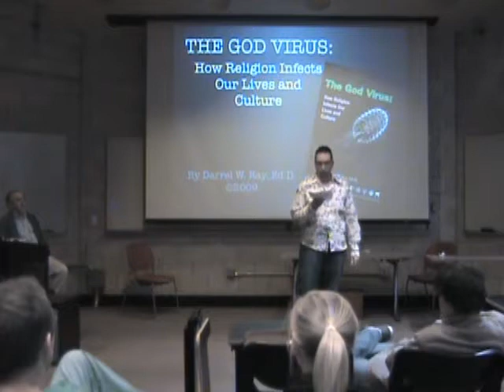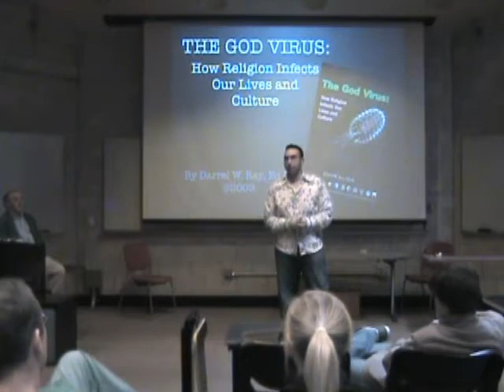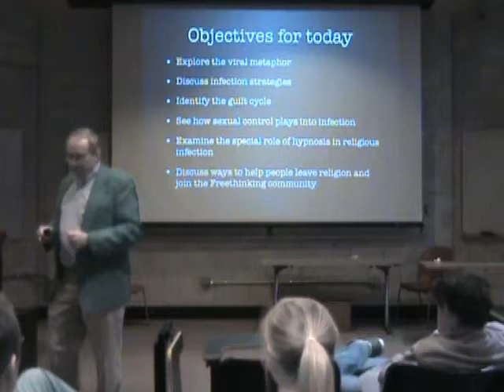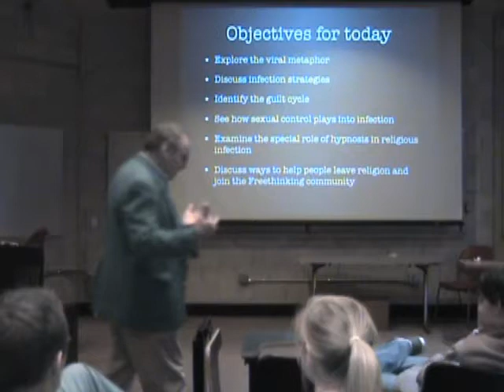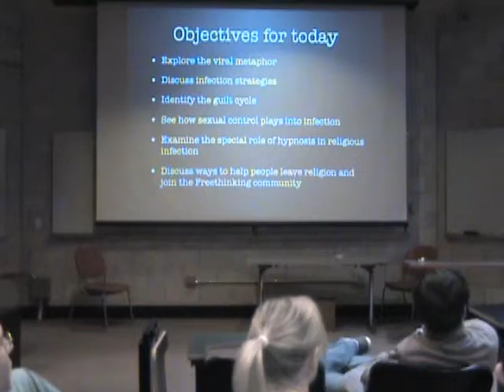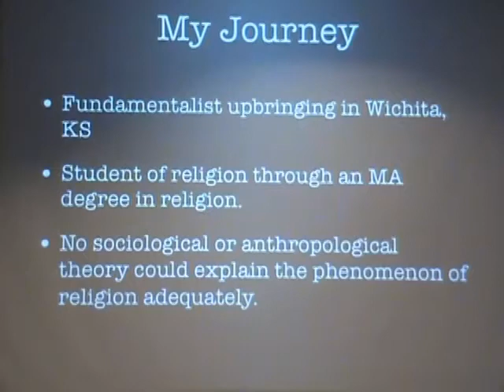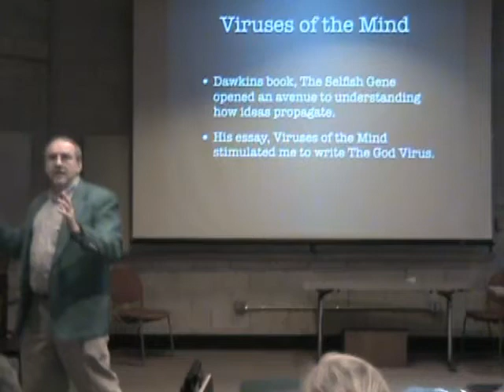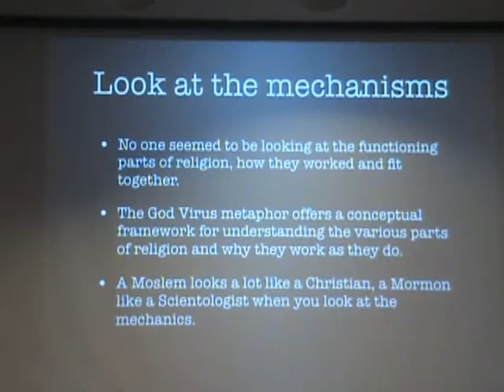"The God Virus" with Darrel Ray Part 1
Dr. Darrel W. Ray is author of three books, two on organizational team issues and his latest, The God Virus: How Religion Infects Our Lives and Culture. He has been a psychologist for over 30 years, practicing counseling and clinical psychology for 10 years then moved into organizational psychology and consulting. He has been a student of religion most of his life and holds a MA degree in religion as well as a BA in Sociology/Anthropology and a Doctorate in psychology.